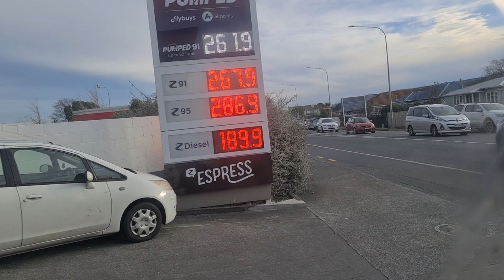Avalon, Petone Lower Hutt Wellington